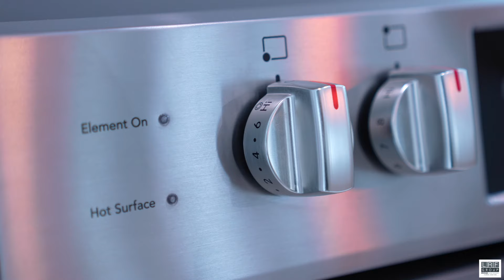The LRF Group Presents : 12907 SW 103 Pl Miami Fl. 33176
Completely remastered with sophistication & elegance,  come & say YES to the Address! Right from the grand entrance, enjoy the vaulted ceilings allowing natural light to pour in like liquid gold. Gorgeous Italian porcelain lines the floors, plus natural accents of wood & rose gold creating an illuminous ambiance. Open concept chef inspired kitchen marries the living spaces & is complete with extended quartz counter top to fill with a bounty for your guests. Ideal floor plan boasts split bedroom areas. Five spacious bedrooms with a 6th bonus bedroom which can opt as an office or small bedroom.  Oversized secluded Primary suite offers a huge walk in closet, stunning bathroom with soaking tub and attached bonus room for your morning salutations. Additional features include lovely pool and patio area, Impact windows, carport, roof for your boat & new roof.